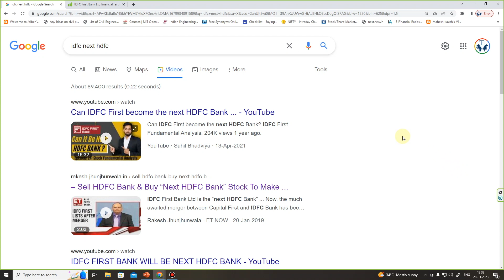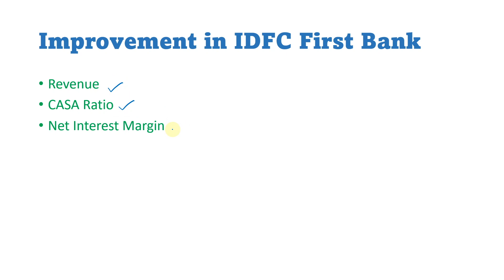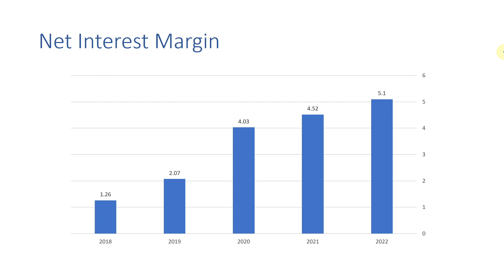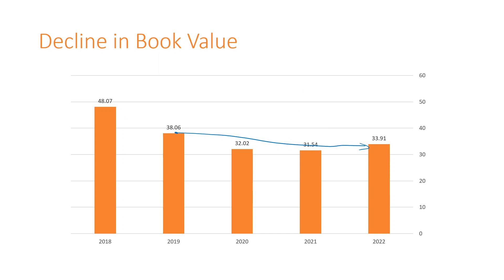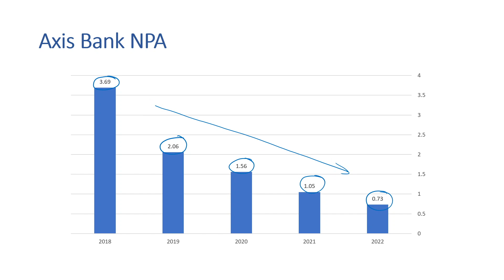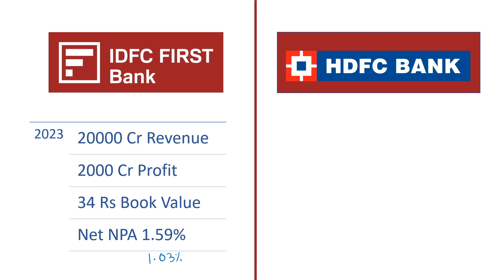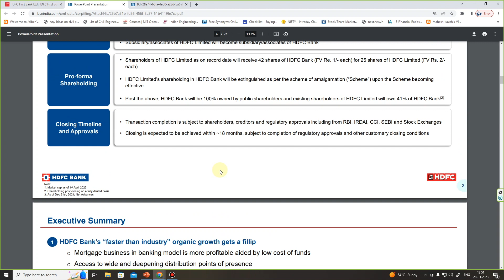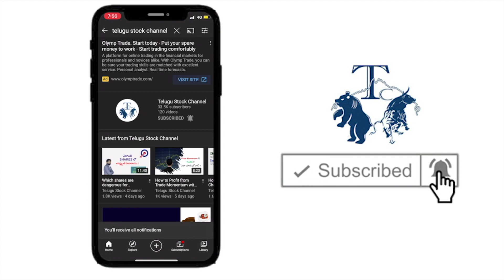IDFC Vs HDFC Bank I Why IDFC First Bank is not HDFC Bank I Fundamental Analysis of Banks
Back in 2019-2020 many analysts has suggested IDFC First bank will be Next HDFC Bank by 2024. 4 Years has past and after comparing IDFC Vs HDFC bank, IDFC has given 0%-10% return where as HDFC Bank delivered 40-50% in these years.

HDFC Bank being Wild Elephant of Banking Sector in India has the strongest Fundamentals in all Banking Stocks there by attracting investors to go big investing in HDFC bank. IDFC First bank Fundamentals are explained and its financials are compared with HDFC bank to understand the relevance in comparison with IDFC with HDFC is apt or not.

Books & Educational Resources:
📘 Must Read books to Make and Earn more Money
1. Learn to Earn: A Beginner's Guide to the Basic
2. The Intelligent Investor
3. One Up On Wall Street
4. Rich Dad Poor Dad
5. Irrational Exuberance
6. Secrets of a Pivot Boss